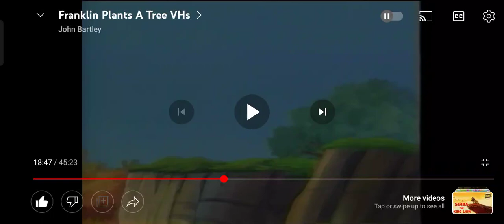June 28, 2023